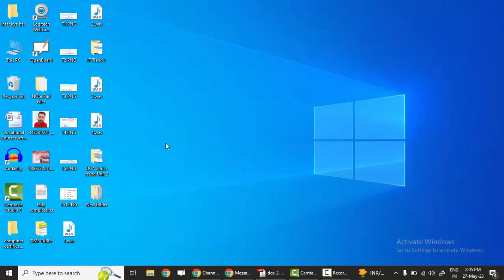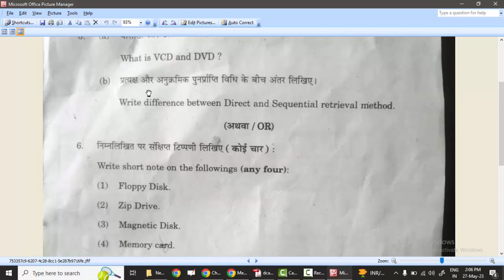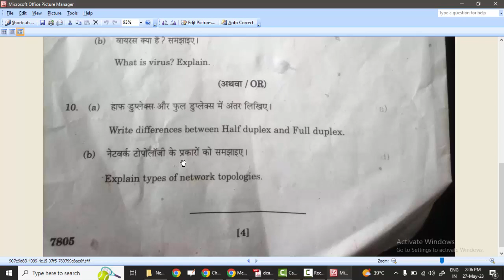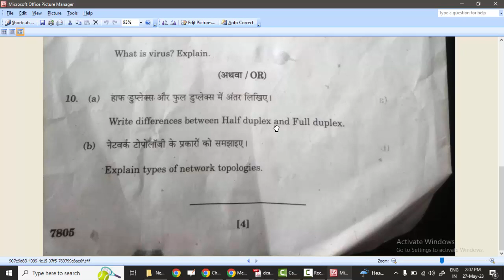📚95% वही पेपर आ गया जो वीडियो में बताया था